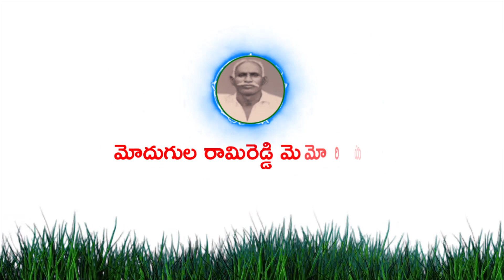మోదుగుల రామిరెడ్డి మెమోరియల్ || మోదుగుల వేణుగోపాల్ రెడ్డి బుల్స్ || పెదపరిమి, గుంటూరు జిల్లా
మోదుగుల రామిరెడ్డి మెమోరియల్ , మోదుగుల వేణుగోపాల్ రెడ్డి బుల్స్
పెదపరిమి, తుళ్ళూరు మండలం , గుంటూరు జిల్లా

We are passionate about showcasing the strength, agility, and beauty of these majestic animals through our videos. Whether you're a bull enthusiast, a farmer, or just curious about the fascinating world of bullfighting, you'll find something to enjoy on our channel. From thrilling bull runs to traditional bull fights, we bring you exclusive footage from some of the most exciting events in Andhra Pradesh.